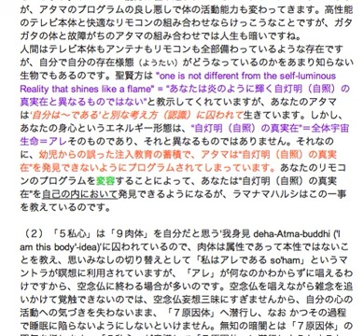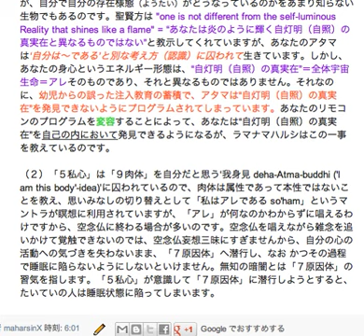Self-Enquiry（自己探究）29b